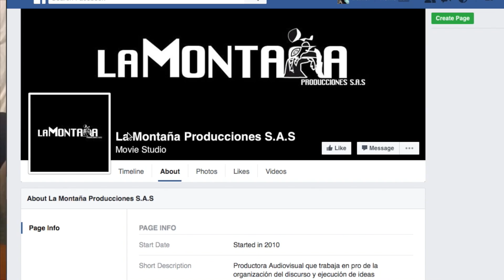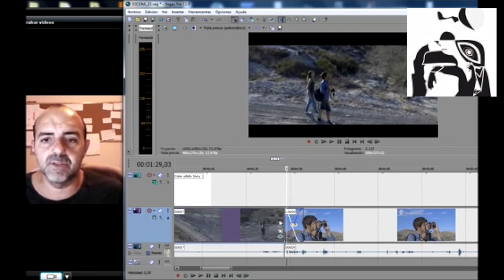LA MONTAÑA PRODUCCIONES R.J.G